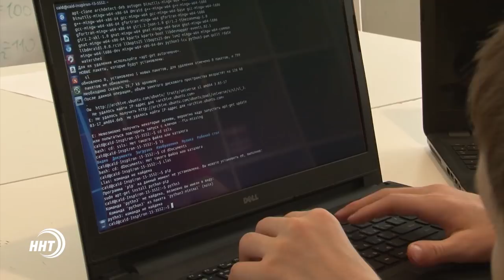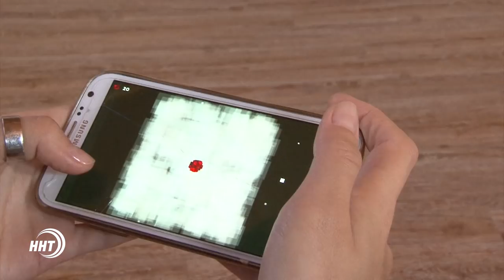Дагестанец вернулся из Кремниевой долины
Программист из Дагестана Сагитав Сагитов вернулся после месячной стажировки из  Сан-Франциско. Что удивило юношу и как выглядит приложение, благодаря которому он отправился в другую страну - узнала Ума Ибрагимова